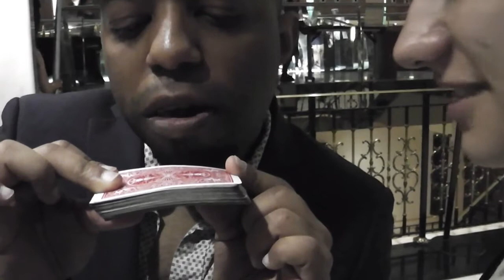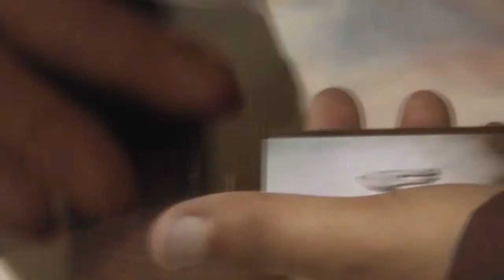Magi'Chris - Mambo City 5 Star Salsa Congress 2015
More fun with magic at such an electric weekend that I won't soon forget! Thank you to Fadi K for helping out in filming this.  :-)